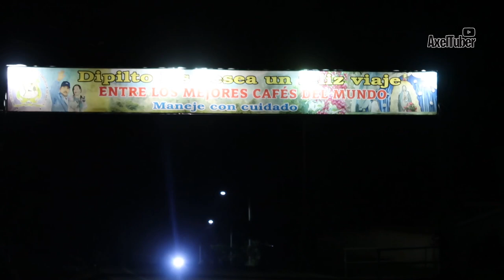Así reciben la NAVIDAD en NICARAGUA 🇳🇮 VLOGMAS 1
Bueno chateles les traigo un nuevo video de como recibimos los Nicaragüenses la navidad.
Espero les guste y sigan teniendo ese espíritu navideño intacto